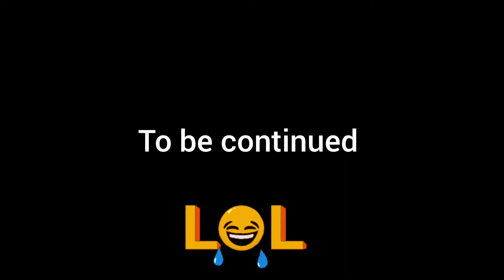Spotted a Super Car McLaren 720s Spyder. Did I want to race against it? Oh I did.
Random sighting of a Super Car McLaren 720s spyder race. Fun times! 😁